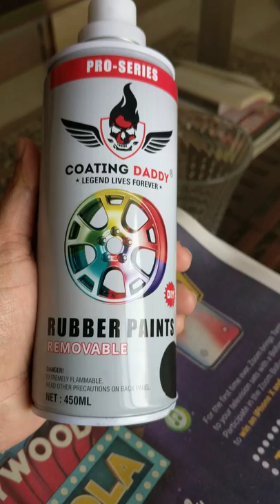Coating Daddy rubber paint - how does it peal out?